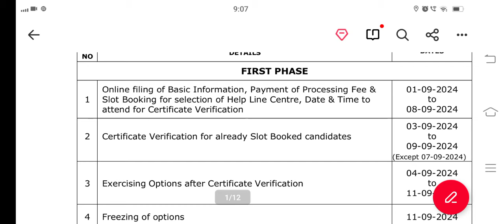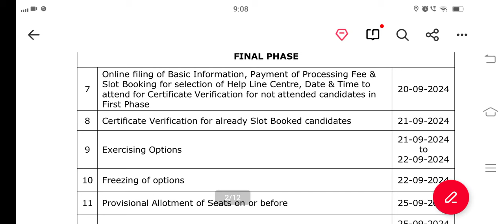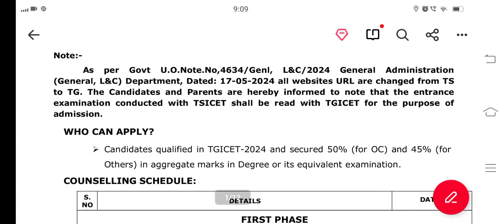TS ICET Counselling Dates 2024 || TS ICET Counselling Process In Telugu || TS ICET Results 2024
ts icet 2024,ap icet 2024,ts icet 2024 syllabus,ts icet 2024 dates,ts icet exam 2024,ts icet 2024 notification,ts icet results 2024,icet 2024,ts icet 2024 latest updates,ts icet hall ticket 2024,ts icet results 2024 latest update,ts icet 2024 application form,ap icet counselling dates 2024,ts icet hall ticket download 2024,ts icet 2024 latest news,ts icet rank wise colleges list 2024,ap icet counseling latest updates 2024